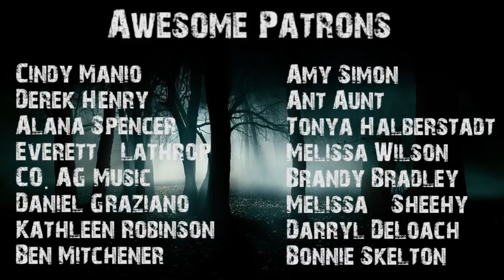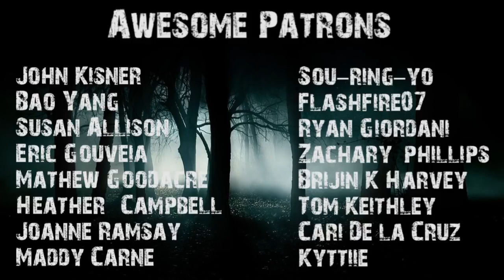5 TRUE Horrifying & Disturbing Home Alone Stories To Fuel Your Nightmares! Scary Stories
Home, for most, the word alone already brings warm feelings of comfort and security. It is said that a persons home is their castle, but when happens If someone break into your castle, what If you’re alone? It’s time to get comfortable, and let the darkness take control!

Story 1 - 00:00:44
Story 2 - 00:05:17
Story 3 - 00:15:17
Story 4 - 00:44:37
Story 5 - 00:50:22